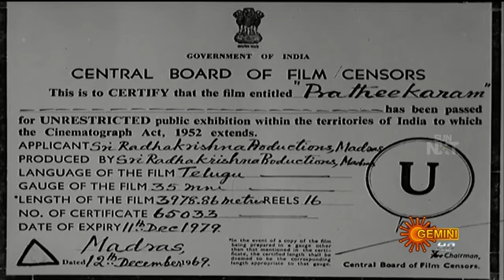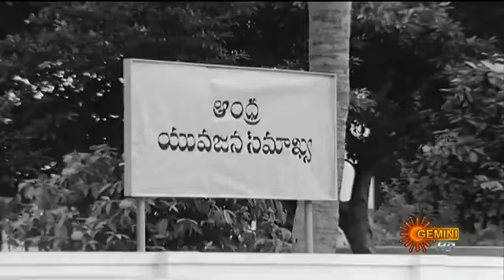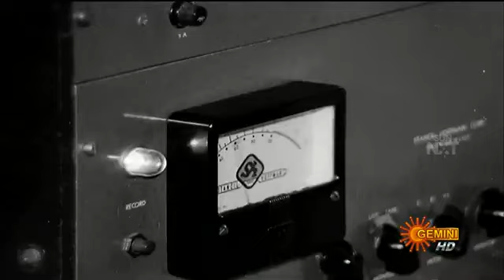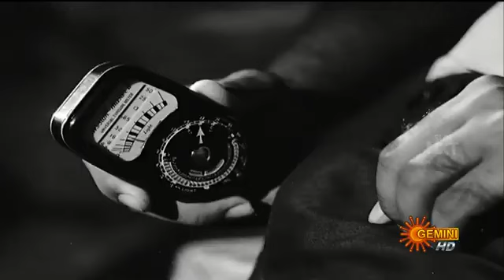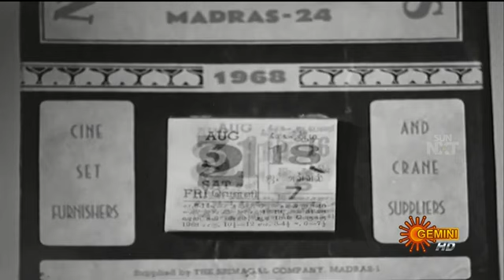ప్రతీకారం //సినిమా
చిత్రం : ప్రతీకారం 1969
దర్శకత్వం : M. నాగేష్ వర్
నటీనటులు : శోభన్ బాబు, హరనాథ్, చంద్రకళ, సంధ్యారాణి, రాజబాబు, ధూళిపాళ, ప్రభాకరరెడ్డి, కే.వి.చలం
సంగీతం : సత్యం
నిర్మాణం : శ్రీ రాధాకృష్ణ ప్రొడక్షన్స్ పతాకంపై M. నాగేశ్వరావు గారు నిర్మించారు.